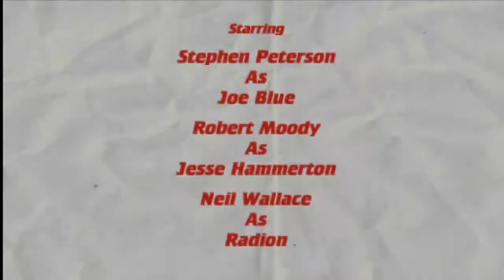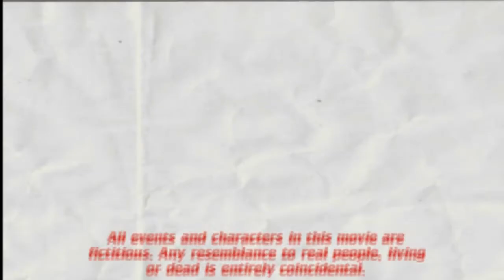the movies war has come ( the movies stunts and effects pc game )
the movies stunts and effects game movie made by me tittle is war has come is used the movies stunts & effects